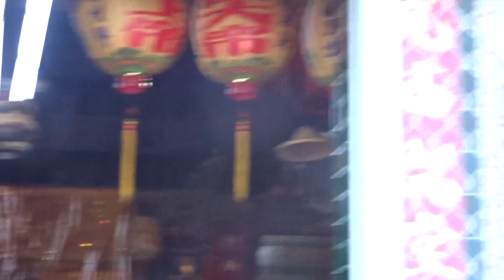高雄市永安區保寧里碧慈宮三坪祖師啟建三朝謝恩祈安清醮往關子嶺火山清虛宮覆旨謁祖進香回駕:金隍宮接駕前